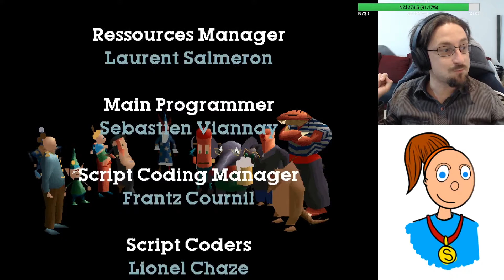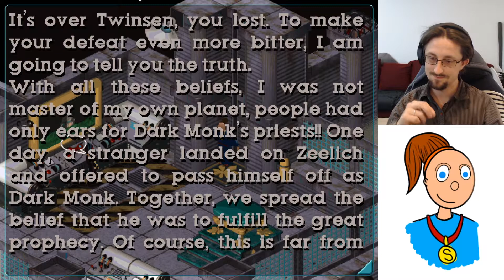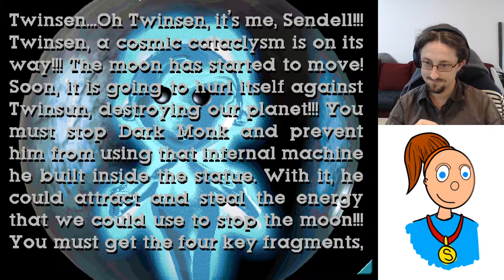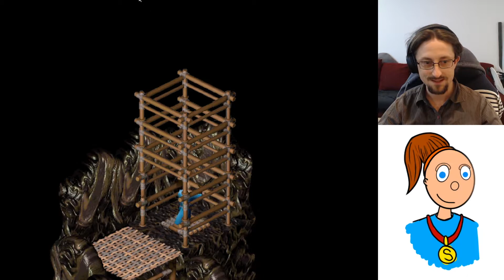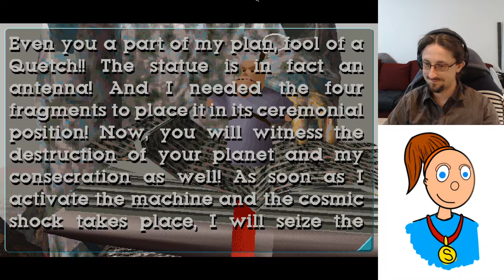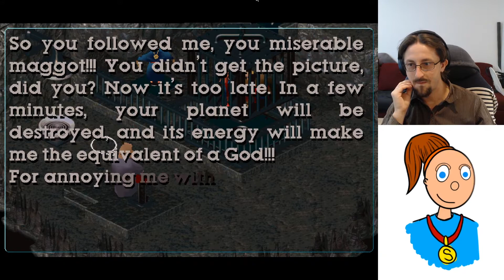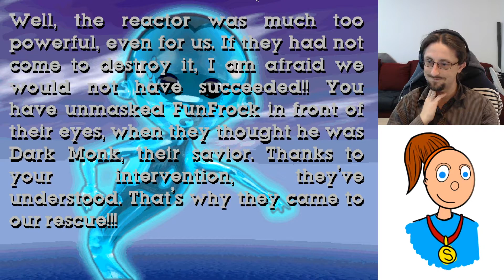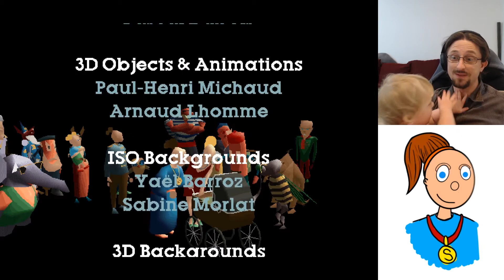Twinsen's Odyssey (Little Big Adventure 2) Episode 5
This is an edited video of my live Twitch stream.